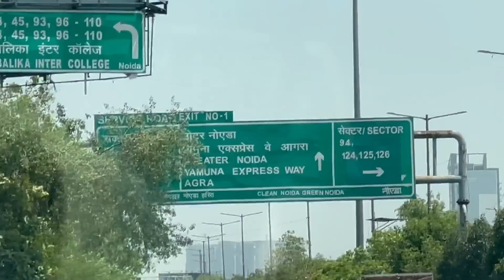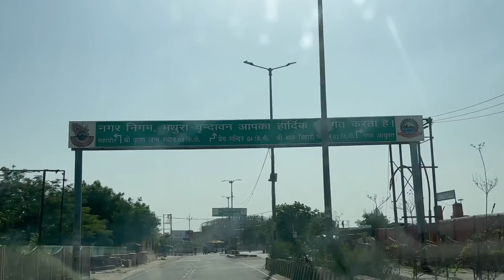TAIYARI Road TRIP Ki | Preparation | Cooking | Packing | Hotel Room Tour | वृंदावन Day 1